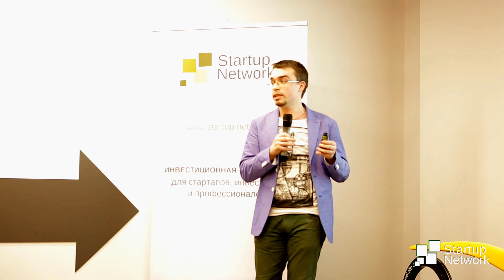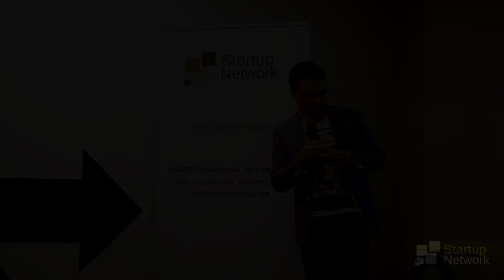Start Control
Облачный сервис контроля мобильных сотрудников.